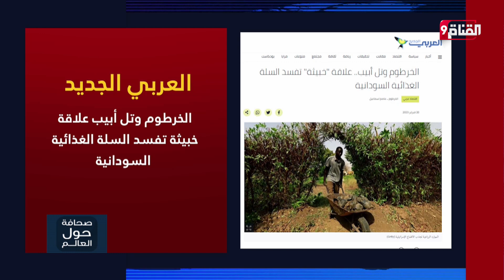الخرطوم وتل أبيب علاقة خبيثة تفسد السلة الغذائية السودانية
Nilesat (النايل سات): 11603 أفقي